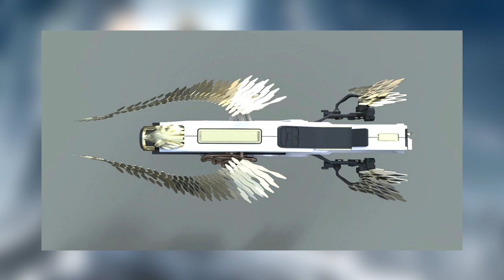[DESTINY] UP DU NIVEAU DE LUMIERE + GJALLARWING + EXCLUS PLAYSTATIONS A VENIR !!